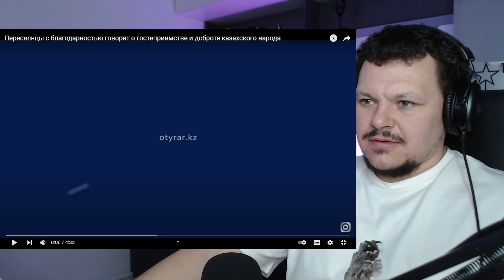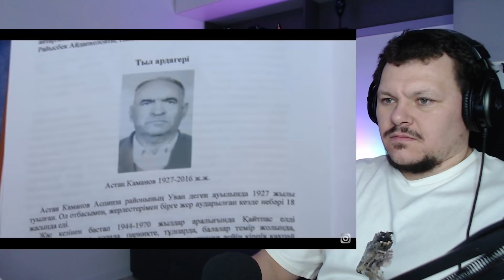Реакция на | Переселнцы с благодарностью говорят о гостеприимстве и доброте казахского народа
Сегодня на канале Реакция на | Переселнцы с благодарностью говорят о гостеприимстве и доброте казахского народа